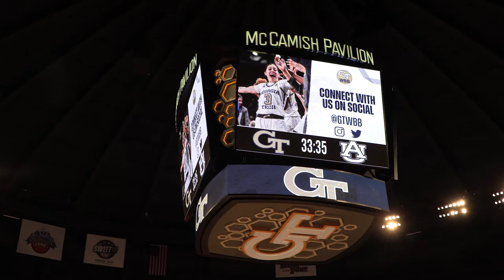Georgia Tech Women's Basketball Highlights vs. Auburn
Highlights from McCamish Pavilion arena where Georgia Tech lost to
Auburn, 59-51, on Nov. 21, 2021